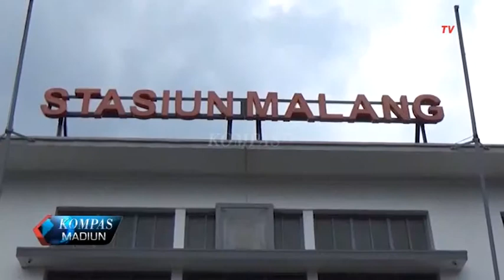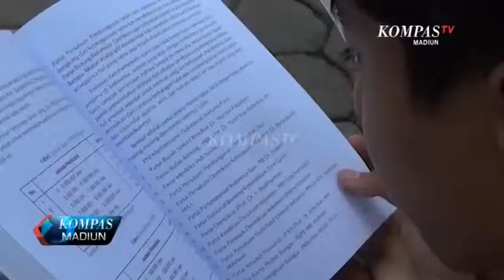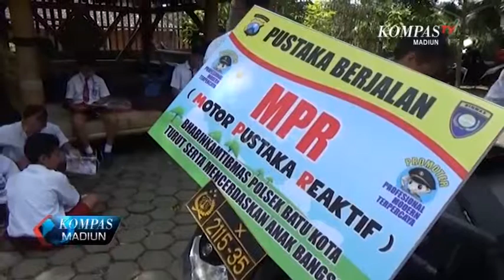Kompas Madiun Eps. 137 (Seg 3)